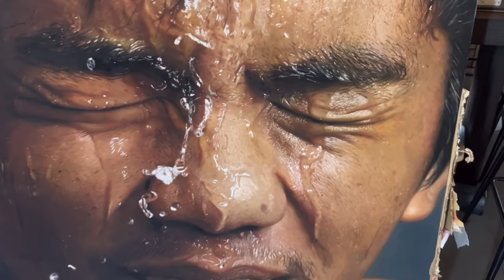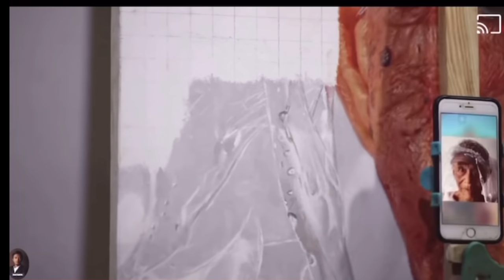DATING PANDESAL VENDOR AT DELIVERY BOY HALIMAW KUNG MAG-PAINTING!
Meet one the best (if not the best) hyper realist painters in the Philippines : Self-taught artist Emel Espiritu. He took up a course in Agriculture only to fulfill his father's wishes but never graduated. But what Emel really wanted was to take up a course in Fine Arts. Emel faced hardships in life and was forced to sell pandesal and even worked as a delivery boy. But what's amazing about Emel is his determination to succeed and achieve perfection of his true love and passion, ART. Listen to his story and be inspired!